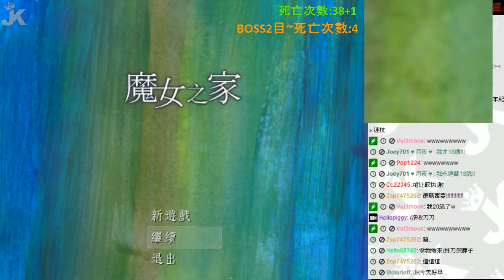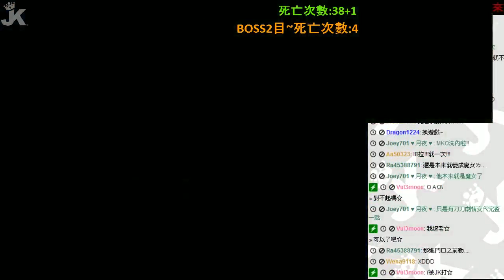RPG Maker VX ( Witch House 魔女の家 魔女之家 ) Part 3 (THE END)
RPG Maker VX RPG製作大師 ( Witch House 魔女の家 魔女之家 ) Part 3 (THE END)